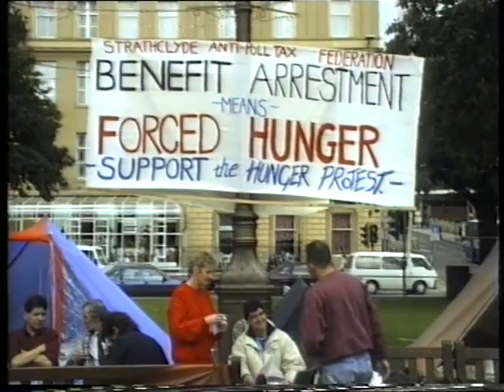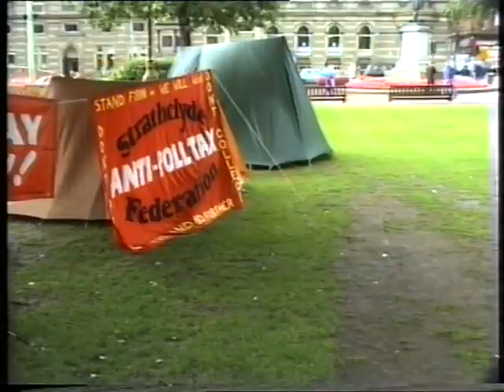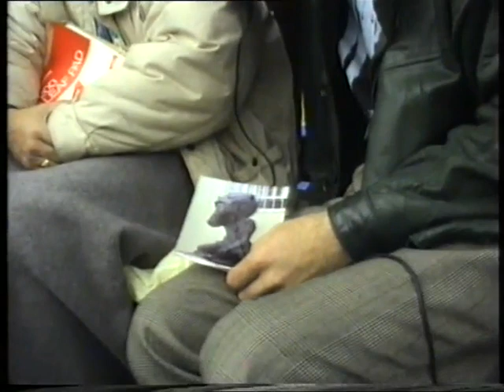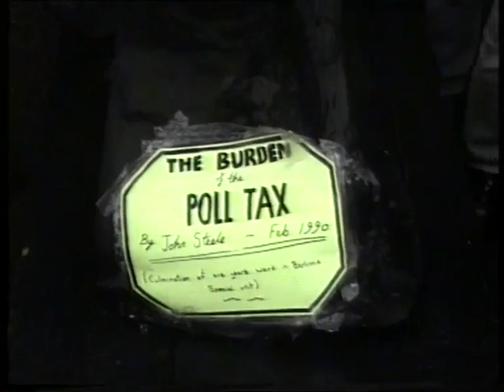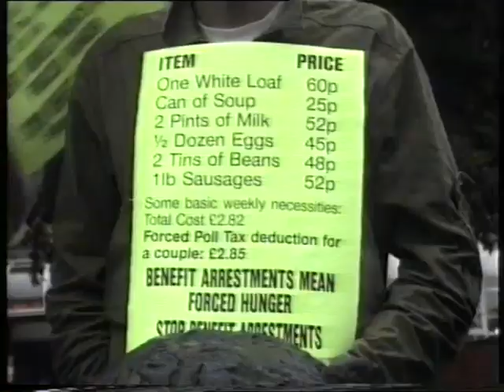Tommy Sheridan FORCED HUNGER 1990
TOMMY SHERIDAN FORCED HUNGER
Tommy on hunger strike protesting against the poll tax 1990
George square against thatcher and forced hunger in strathclyde
With the burden of the poll tax statue donated by john steele
Interviewed by tu-bardh wilson